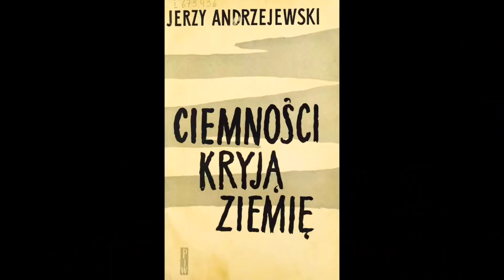WSZYSTKIE KSIĄŻKI, KTÓRE PRZECZYTAŁAM W 2020 ROKU || Podsumowanie czytelnicze|| ŁapChwile